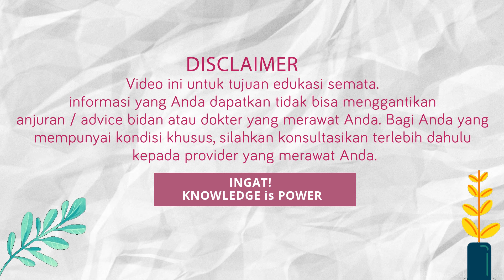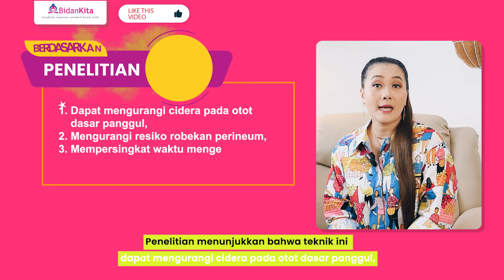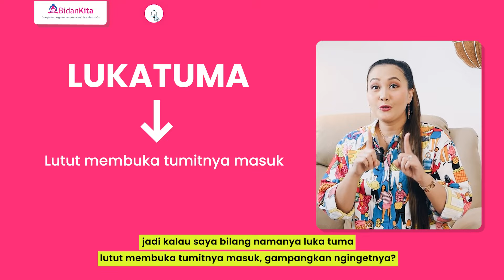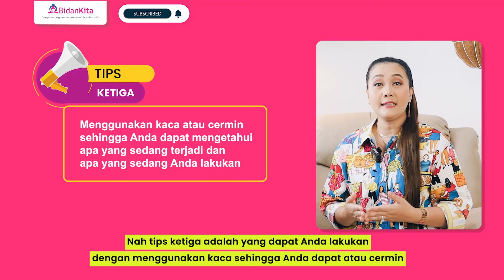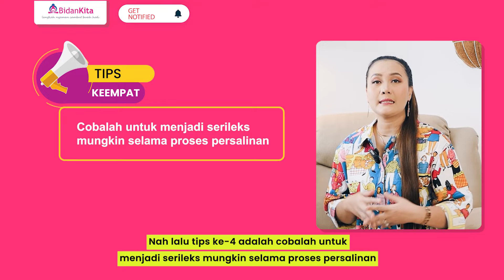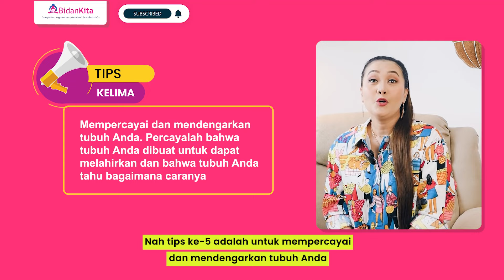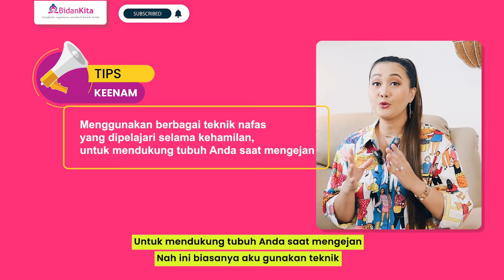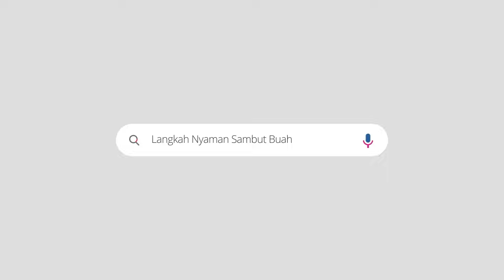6 STRATEGI UNTUK MELAHIRKAN LANCAR & PERINEUMNYA TETAP UTUH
Berhasil melahirkan alami pervaginam dengan perineum tetap utuh adalah impian semua wanita.
di video ini saya akan berbagi tentang berbagai cara dan strategi yang bisa dilakukan selama masa kehamilan dan saat proses persalinan supaya perineum utuh
4 kunci supaya Anda berhasil gentle birth:
1. Knowledge
2. Napas
3. Pikiran/mental
4. Tubuh
Untuk mempersiapkan ke 4 hal ini silahkan:
- ikut kelas BASIC GENTLE BIRTH (free) di e-learningbidankita.com
- ikut kelas NAPAS (zoom)
- ikuti kelas Hypnobirthing (zoom)
- ikuti kelas pendamping persalinan (zoom)
- ikuti kelas  Bundle Of Joy (zoom) untuk COACHING INTENSIVE
- ikuti kelas Prenatal Gentle Yoga :
1. Optimalisasi posisi janin
2. Perineum Utuh
3. Birthing Ball
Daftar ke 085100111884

Bagi Anda yang ingin belajar tentang GENTLE BIRTH dan bingung mau mulai dari mana, silahkan buka di sini:
silahkan BELI dan GRATIS.
lalu ikuti kelas kelas Online lainnya bersama bidan Yesie , DAFTAR ke 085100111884
semangat memberdayakan diri